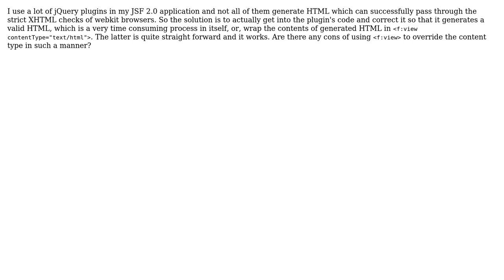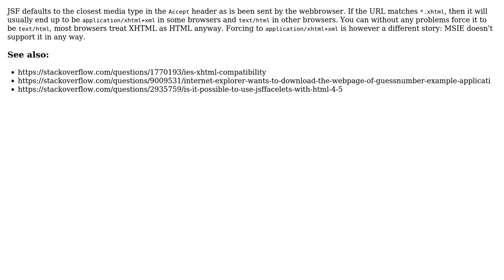Using f:view to override default contentType - cons?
With thanks & praise to God, and with thanks to the many people who have made this project possible! You are responsible for your own actions.